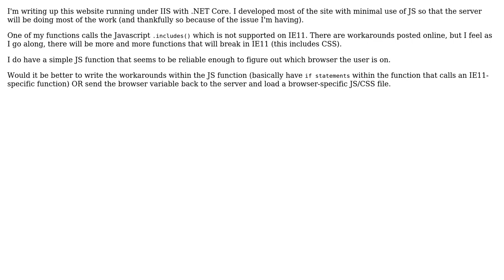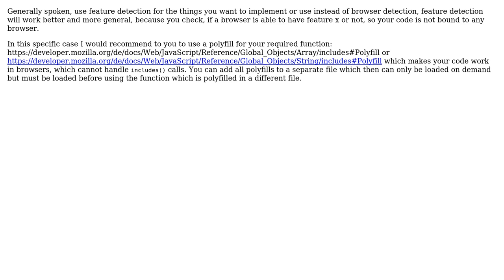Software Engineering: Load files depending on browser or write workarounds within the file?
With thanks & praise to God, and with thanks to the many people who have made this project possible! You are responsible for your own actions.